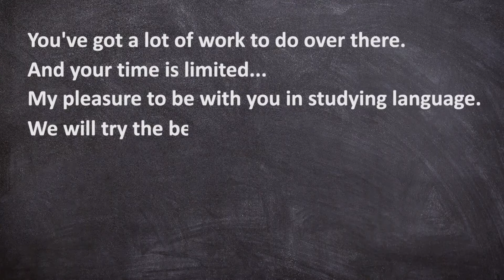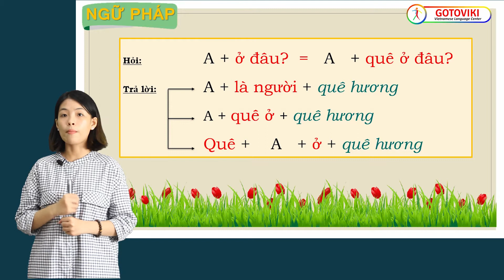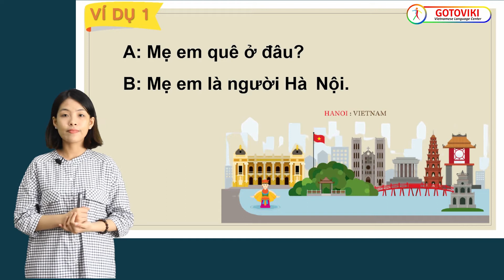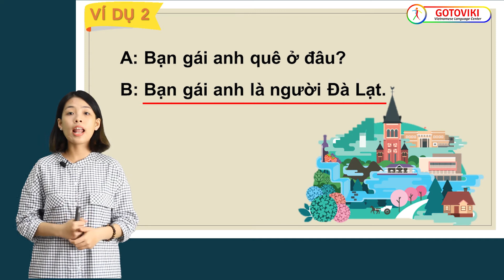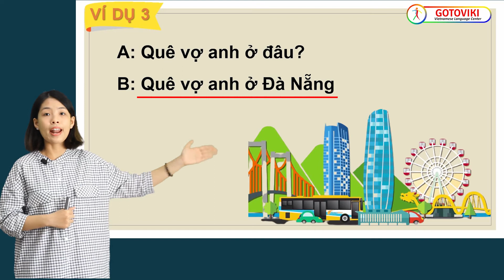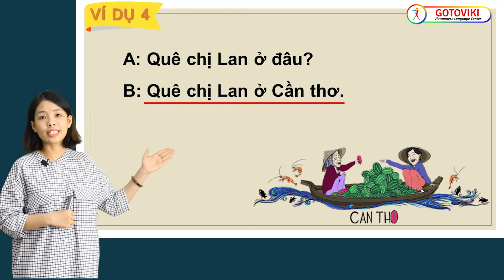Learn Vietnamese | Elementary | Quê ở đâu? - Where is your hometown?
- Take free classes with all native teachers.
- Then access to GOTOVIKI.COM to take free classes.
- You can also find and learn manythings, such as:
 + Books for learning Vietnamese
 + Tutor classes
 + Others academy
 + Video courses

Hotline / zalo / whatsApp / skype : 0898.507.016